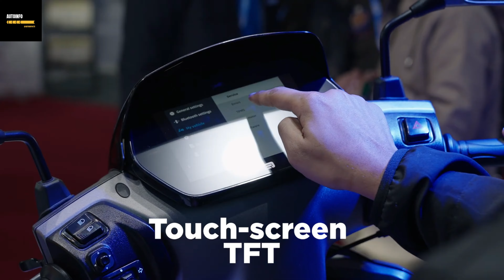Top 5 Best Electric Scooters Under 1 Lakh | Electric Scooters 2024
Welcome to our latest video on the Top 5 Best Electric Scooters Under 1 Lakh for 2024! 🚀⚡ If you're searching for budget-friendly, eco-friendly, and efficient transportation options, you've come to the right place. In this video, we dive deep into the best electric scooters available in 2024 that won't break the bank, all priced under 1 lakh rupees.

Why Choose Electric Scooters?
Eco-Friendly: Reduce your carbon footprint with zero emissions.
Cost-Effective: Save on fuel and maintenance costs.
Convenient: Perfect for urban commuting and short trips.

Key Features to Consider:
Battery Life & Range
Speed & Performance
Build Quality
Charging Time